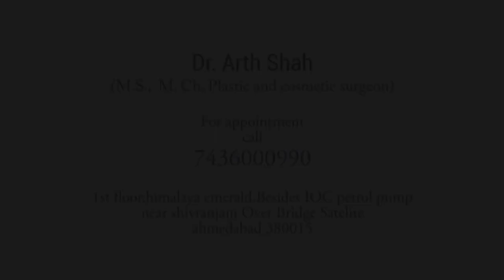Live Results after 2 Days of Gynecomastia Surgery in India by Top Plastic Surgeon Dr Arth Shah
Gynecomastia, or excessive tissue and gland formation in the male breasts, is common in boys and men of all ages. It happens when a hormonal imbalance between the male and female hormones stimulates the growth of extra glandular breast tissue, resulting in abnormal swelling of the pectoral area.

The hormonal rebalancing that occurs just after puberty often leads to a naturally flatter chest contour by around the age of 20 for the estimated 50-60% of adolescent males who are affected by gynecomastia.

Fortunately, gynecomastia surgery — also known as male breast reduction surgery — is a simple and effective way to reduce or completely remove the excess tissue of large male breasts.

You'll be bandaged and given a compression garment right after your procedure to help reduce swelling and support your new chest contour as you heal. You may need a surgical drain to help remove excess blood and fluid, depending on the extent of your procedure.

The recovery time for gynecomastia surgery is usually quite short. During the first three days of at-home rest, you may feel sore, but the pain is usually minimal. Over-the-counter pain relievers are usually sufficient for most men who use medication to improve their overall comfort.

While some men may experience a brief loss of sensation in the treated area, in the majority of cases, the full sensation is gradually restored over a few weeks or months.

Although your recovery time will vary depending on the extent of your procedure, your body's rate of healing, and how closely you follow your postoperative instructions, the average man who has a combination of liposuction and minimally invasive endoscopic gland tissue excision can return to work in 3 days, depending on his job.